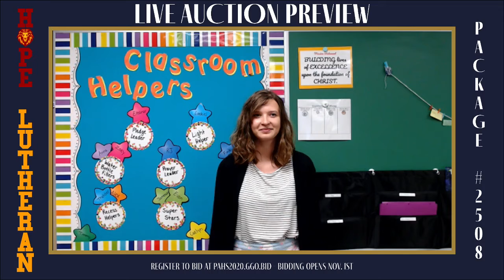Package #2503 - Miss Adcock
You get to decide between doing seasonal crafts or doing some fun science experiments Miss Adcock. This is good for three students!